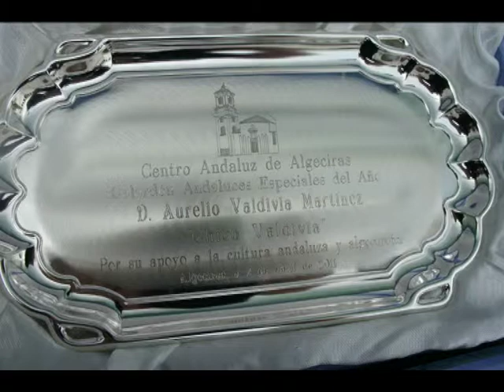Chico Valdivia Galardones Andaluces Especiales 2011